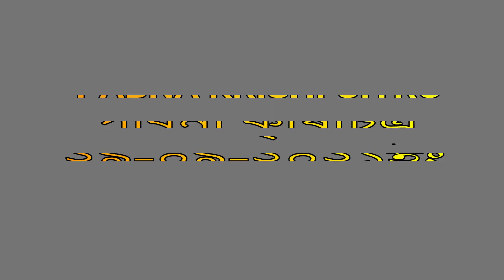দেশ বিদেশের ক্রেতাদের মুখ থেকে শুনুন গাভী কেনার সঠিক মাধ্যম.নতুন করে ১৮ প্রেগন্যান্ট টি গাভী দেখুন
মোস্তাক ডেইরী ফার্ম
প্রোঃ মোঃ মন্জু মোল্লা
০১৭৯০-২৫৫৮৫৮
হারোপাড়া,ভাঙ্গুড়া পাবনা

আসসালামু আলাইকুম,
পাবনা কৃষিচিত্র ইউটিউব চ্যানেলের পক্ষ থেকে আপনাদের স্বাগতম।
কৃষি ও ডেইরী খামারে সফলতা বা ব্যর্থতার গল্প আপনাদের মাঝে তুলে ধরা আমাদের প্রধান লক্ষ।কৃষি ও ডেইরী খামার করতে সকল তথ্য ও পরামর্শ আপনাদের মাঝে তুলে ধরার জন্য আমাদের এই অগ্রযাত্রা চলতে থাকবে।ইনশাআল্লাহ।
তাই আপনাদের আশেপাশের যেকোন ডেইরী খামারের পতিবেদন, কৃষি  ঊন্নয়ন, সফলতা ও ব্যর্থতার গল্প পাবনা কৃষিচিত্রে পতিবেদন দিতে চাইলে ফোন করুন।

গাভী_পালন _পদ্ধতি
live
বরিশাল সিটি গরুর হাট
পাবনার বস
সিটি গরুর হাট
পশুর হাট
ডেইরি খামার করে সফল খামারী
কৃষি জীবন
ইন্ডিয়ান গাভী
জার্সি গাভী
মুন্ডি গাভী
Hiro alom new song
Hiro alom arbi song
এ সপ্তাহে কম দামের গাভী দেখুন
তৃণমুলের খবরাখবর
ভারত বাংলাদেশ
বিশ্ব স্বাস্থ্য সংস্থা
দুগ্ধবতী গাভীর খাদ্য ও পুষ্টি
গর্ভবতী গাভীর পরিচর্যা
বাছুরের যত্ন
ঘাস চাষ
গাভীর যত্ন
প্রবাসী জীবন
প্রবাস জীবন
ছাগলের খামার
ভেড়ার খামার
প্রবাসী কৃষি
গাভী প্রজনন পদ্ধতি
আমাদের বাংলা বাজার
খুরা রোগ
বরিশাল কৃষি চ্যানেল
প্রবাসী বাংলাদেশি
প্রবাসী স্ত্রীর গরুর খামার
বর্তমানে গাভীর দাম কম
করোনা বেপাকে বিশ্ব
পরিবহন পতিবেদন
কৃষি পতিবেদন
sity hat
new gavi
pabna krishicitro
প্রবাসী রেমিট্যান্স যোদ্ধা
Pabna krishi
Deiri fram
Rajshahi sity hat
খোড়া রোগের প্রতিকার
গাভীর বীজ
সফল খামারিদের গল্প
ডেইরি খামার করে স্বাবলম্বী
পৃথিবী
উন্নত জাতের গাভি লালন পালন
পাবনা ডেইরি
Somoy tv news
তালগাছি গরুর হাট
অরনখোলা গরুর হাট
খামার বিডি
গাভীর প্রজনন সমস্যা
গাভীর রোগ প্রতিরোধ
Biggest cow in Bangladesh
ফ্রিজিয়ান গাভী কোথায় পাওয়া যায়
Rajshahi news
Borisal news
Rongpur news
Chittagong news
Selet news
Manikgong news
Bangladesh football news
Bangladesh live all time
Probasi
গাভী বাচ্চা দেওয়ার সঠিক সময়
Dipto krishi
কৃষিকাজে সফলতা
উন্নত জাতের গাভী
কম দামে গাভী
রমজানের বাজার দর
Ramadan all time
অধিক দুধের গাভী
রাজশাহী কৃষি চিত্র
আমদানি
রপ্তানি
অধিক দুধের গাভীর দাম
অধিক দুধের গাভীর জাত
ষাঁড় পালন
কুরবানির গরু
আজকের খবর
করোনা আপডেট
বাসর প্রসবের সময়
কৃত্তিম উপায়ে বাচ্চা প্রসবের চিত্র
খামার পরিচালনা পদ্ধতি
খামার পরিকল্পনা
ডেইরি খামার করে স্বাবলম্বী জীবন
গরুর ভিটামিন ঔষধ
গর্ভবতী গাভীর লক্ষণ
গবাদি পশুর খাদ্য তালিকা
গরুর দানাদার খাদ্য তালিকা
গাভীর দুধ বৃদ্ধি
গাভীর দুধে ফ্যাট বৃদ্ধির উপায়
বেকারত্ব দূরীকরণে ডেইরি খামার
গরুর দুধ উৎপাদন বৃদ্ধির পদ্ধতি
ডেইরি খামার করে জীবন বদলালেন বেকার
আধুনিক পদ্ধতিতে গরু মোটাতাজাকরণ
গাভীর চিকিৎসা ও গাভী পালন
গাভী মোটাতাজাকরণ
মা ডেইরি ফার্ম
রাত্রি ডেইরি ফার্ম
হামজা ডেইরি ফার্ম
মোস্তাক ডেইরি ফার্ম
সৈকত ডেইরি ফার্ম
মিরাজ ডেইরি ফার্ম
অল্প জায়গায় গরুর খামার
গরু পালনে লাভ
গরু পালনে সফলতা
গাভীর হাট বাজার
বকনা বাছুর লালন পালন
ভালো মানের বকনা
কোরিয়ান জার্সি গাভী
ইন্ডিয়ান গাভী
পাকিস্তানি শাহিওয়াল গাভী
ব্রাহমা জাতের গাভী
আমাদের কৃষি
দীর্ঘস্থায়ী খামার পরিকল্পনা
করোনা আপডেট
করোনা নিউজ
কৃষি পরিকল্পনা
কৃষি বাজার
শস্য ক্ষেতে বঙ্গবন্ধু
কোরিয়ার কাজ
গাভীর জাত
গাভীর দুধ বৃদ্ধি
খামার স্থাপনা
পাবনা জাতের গাভী
কৃষি সফলতার গল্প
ধান চাষে সফলতা
পাট চাষে সফলতা
সিলেটি লোকগান
আলু চাষ
শিম চাষ
সবজি চাষ
কৃষি পন্য
লাভের আবাদ
সরাসরি live
গাভীর খাবার
গাভীর দানাদার খাবার
গাভীর খাবারের তালিকা
গাভীর সঠিক যত্ন
কোরবানির গরু
কোরবানির গরুর হাট
বর্তমান বাংলাদেশ
হেফাজত
লগ ডাউনে বিশ্ব
কঠোর লগ ডাউনে বাংলাদেশ
আরিফা ডেইরী ফার্ম
সততা ডেইরি ফার্ম
মিম ডেইরি ফার্ম
নিউ কৃষি
মিজান ডেইরি ফার্ম
গরু মোটাতাজাকরণ
বিমান বাংলাদেশ
আন্তর্জাতিক বিমান চলাচল বন্ধ
সিটি হাট
কৃষি ও কৃষকের সফলতার গল্প
গরুর খামার করে লস
গাভীর কাঁচা ঘাসের তালিকা
গরুর খামার পরিকল্পনা